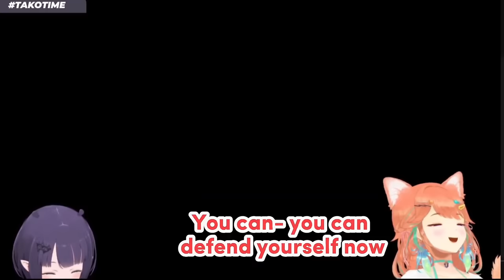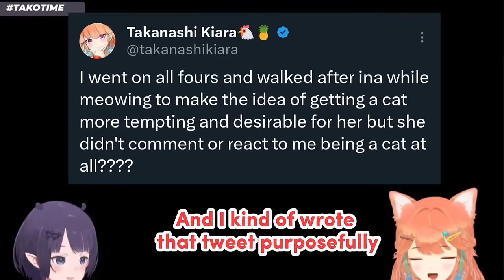𝗞𝗶𝗮𝗿𝗮 𝘁𝗿𝗶𝗲𝘀 𝘁𝗼 𝗮𝗰𝘁 𝗹𝗶𝗸𝗲 𝗮 𝗰𝗮𝘁 𝗜𝗥𝗟 𝘄𝗵𝗶𝗹𝗲 𝗶𝗻 𝗜𝗻𝗮'𝘀 𝗵𝗼𝘂𝘀𝗲, 𝗯𝘂𝘁... |Hololive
Hololive
Hololive ch
hololive reaction
hololive animation
hololive english
holoadvent
hololive advent
Holocure

ED ART by @Tkminnm from Twitter -

BGM used
DOVA-SYNDROME